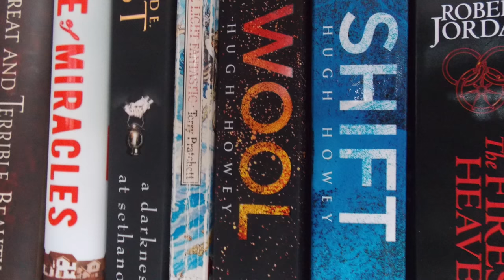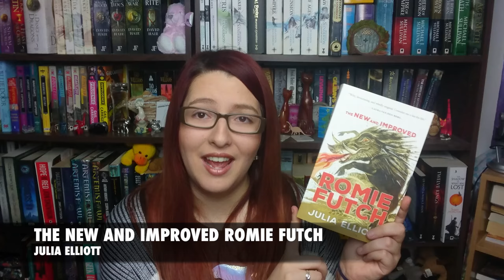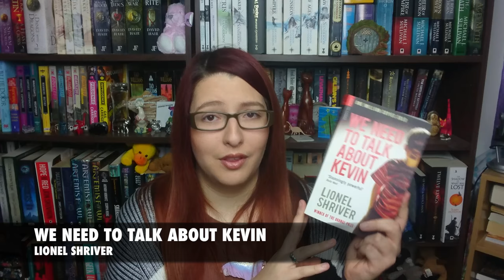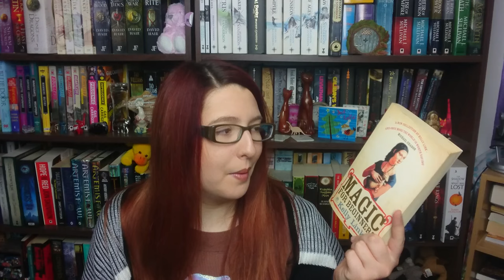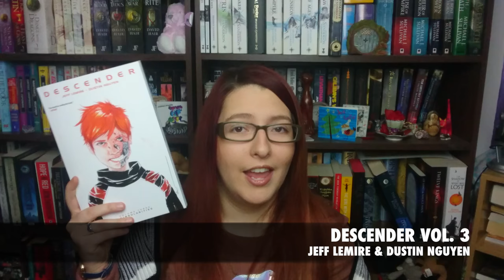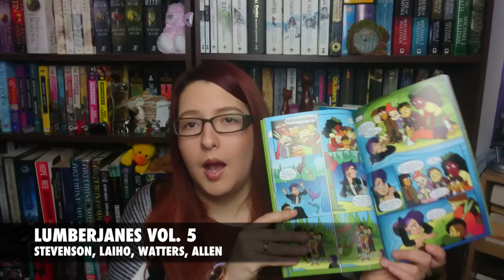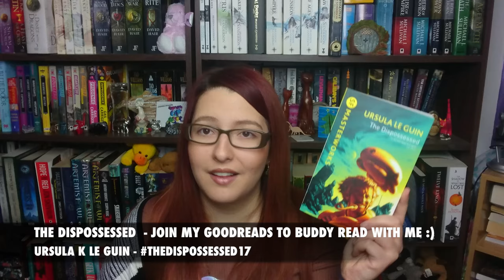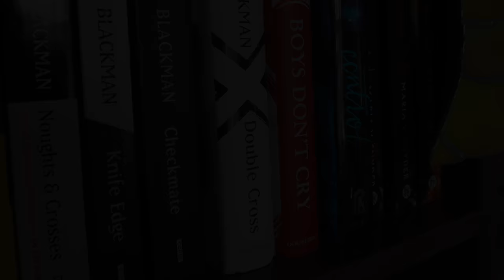Xmas Book Haul | Part 3 of 3 | 2017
Soooooooooooooo...Christmas time means books galore and it's about time I sat down and showed you many of the things I was so kindly gifted/sent (or bought for myself) over the holiday season.

Etsy shop I mentioned:

/?a_aid=kittygbooks

/?a_aid=kittygbooks

/?a_aid=kittygbooks

/?a_aid=kittygbooks

/?a_aid=kittygbooks

/?a_aid=kittygbooks

/?a_aid=kittygbooks

/?a_aid=kittygbooks

/?a_aid=kittygbooks

/?a_aid=kittygbooks

/?a_aid=kittygbooks

/?a_aid=kittygbooks

/?a_aid=kittygbooks